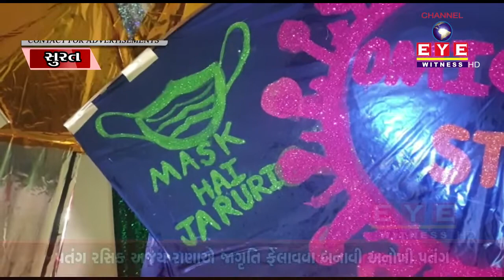પતંગ રસિક અજય રાણાએ જાગૃતિ ફેલાવવા બનાવી અનોખી પતંગ‘ઓમિક્રોન’ અને ‘STOP રેપ’ થીમ પર બનાવી પતંગો